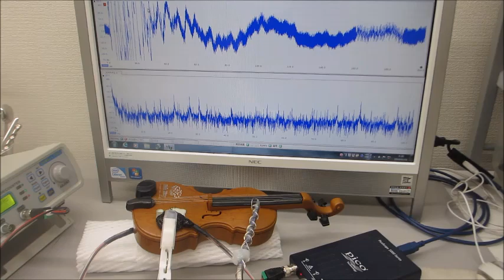超音波プローブによる、ダイナミック制御システム（メガヘルツの超音波制御技術）